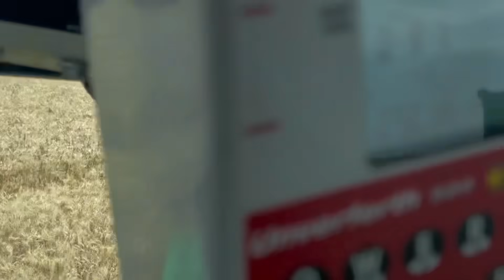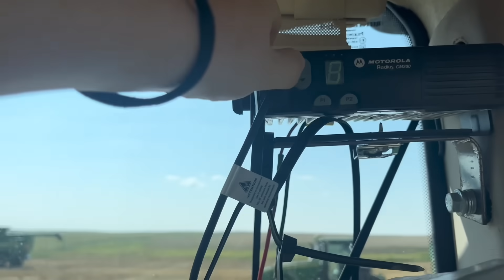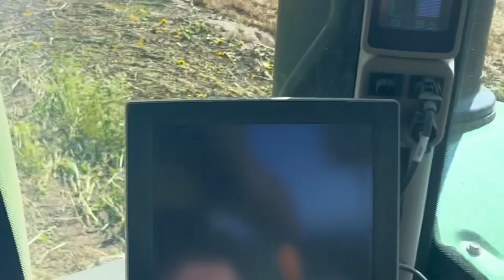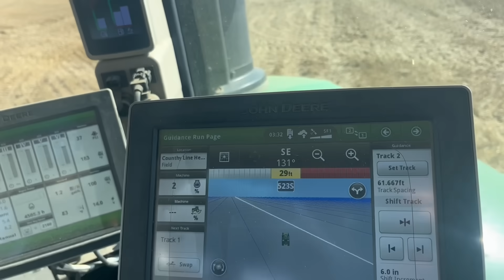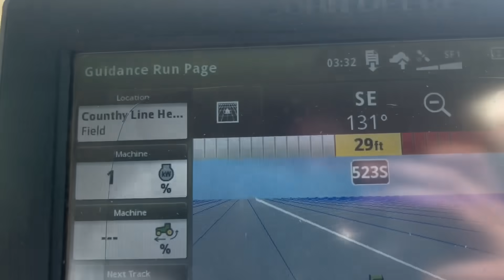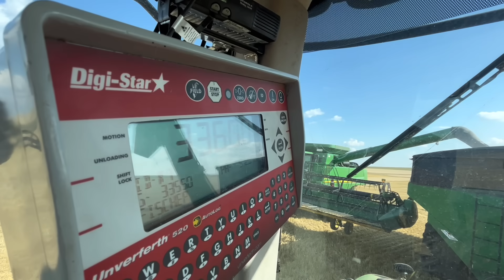“Go Big or Go Home” Right… @HaydenOnHarvest ?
Hayden’s channel: @HaydenOnHarvest